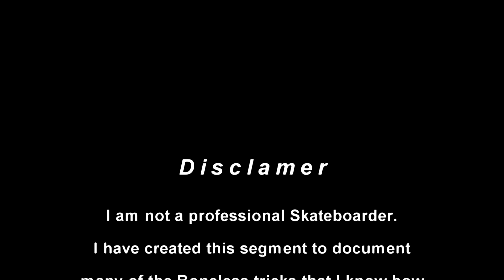Boneless Trickipedia - Boneless Frontside Shove-it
Boneless Trickipedia Boneless FS Shove-it. But most of all, enjoy the video!